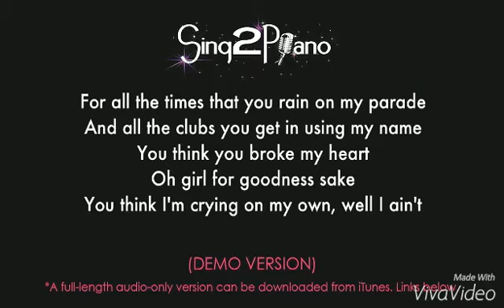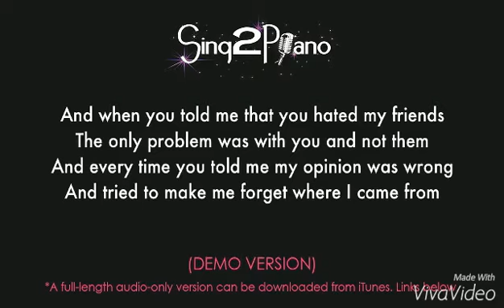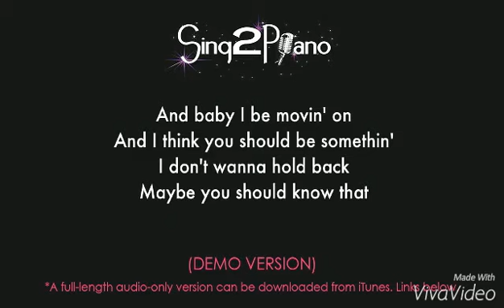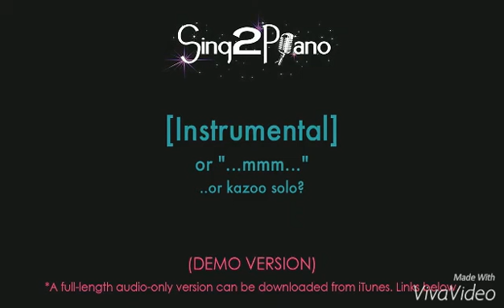Love yourself by Justin B.Ft.Bratzel Lyrics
Sing2Piano